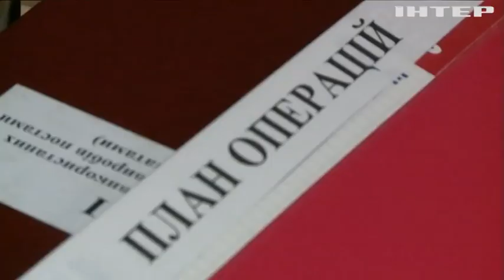Мінно-вибухові: чи вдається лікарям повністю відновити наших оборонців після поранень